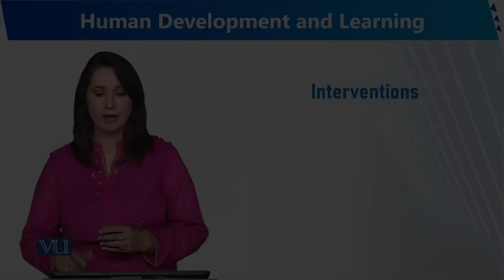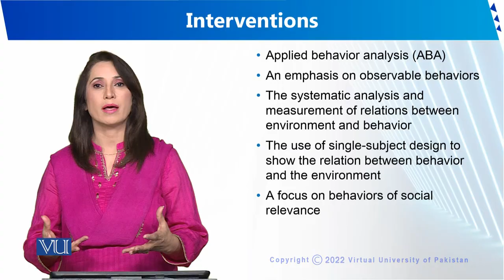Interventions | Human Development and Learning | EDU302_Topic200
Topic200 - Interventions
By Dr. Sumaira Rashid